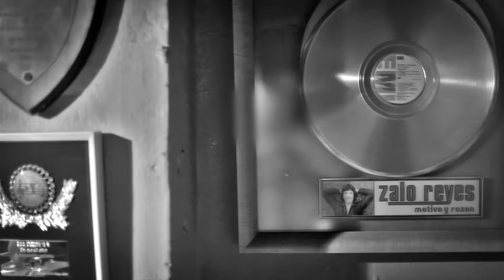Zalo Reyes - Mi Caminar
Director: Víctor Cubillos